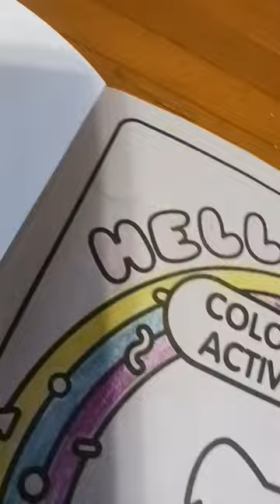hello kitty coloring and activity book! I love it ! 😀